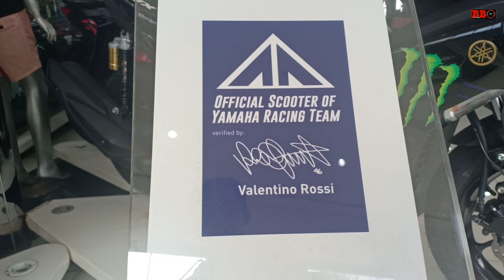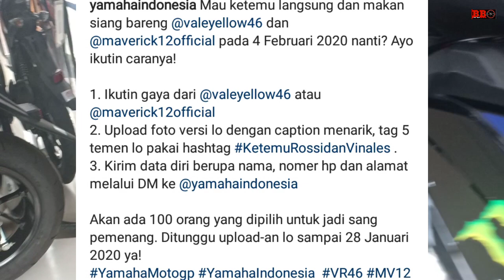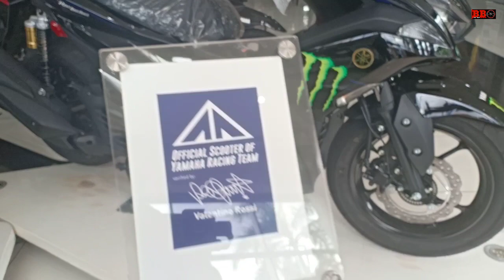New Yamaha AEROX MONSTER ENERGY || Meet&Greet Pembalap Motogp Rossi Vinales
Yamaha aerox livery monster energy ini menjadi scooter resmi yamaha racing team yang di resmikan oleh valentino rossi. Dalam video ini juga ada kesempatan buat meet and greet dengan pembalap motogp yang akan datang keindonesia buat 100 orang yang beruntung. Caranya ada di video ya.